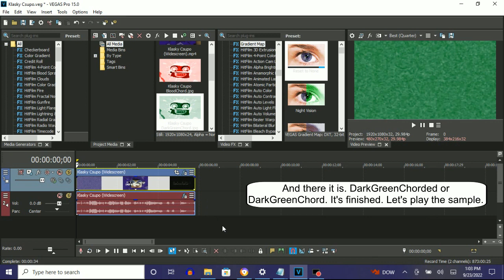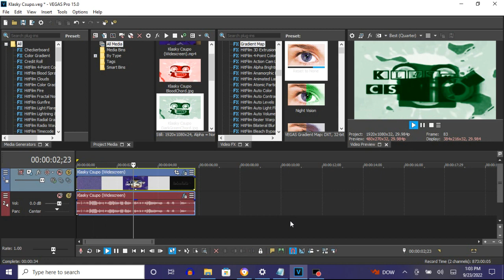How To Make DarkGreenChord On Vegas Pro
Names:

DarkGreenChord
DarkGreenChorded

(VideoFX)

1st: Gradient Map - DarkGreenChord

0; R: 255, G:  255, B: 255, A: 255
1; R:   0, G:  100, B:  35, A: 255
2; R:   0, G:   32, B:   0, A: 255

(AudioFX)

1st: IL Vocodex - DarkGreenChord

Step 2 of 2:

Key Set:

5th Black Key
6th Black Key
9th Black Key
13th Black Key
16th Black Key

{NEW EFFECT} Klasky Csupo in DarkGreenChord